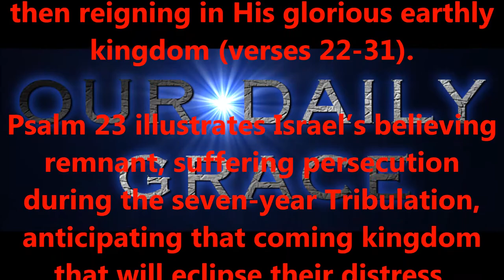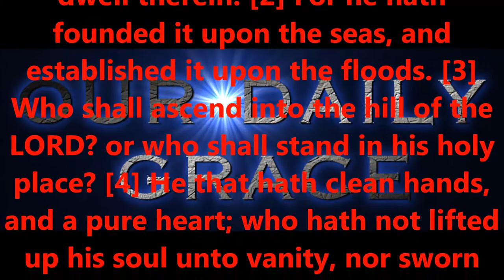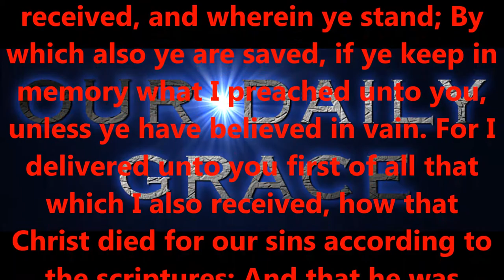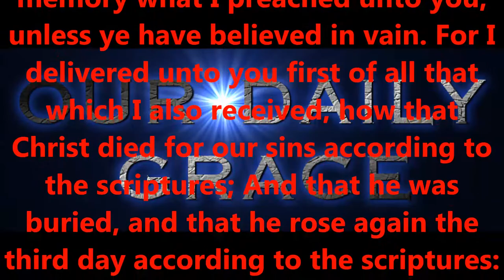THE KING OF GLORY...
Produced by,
Lonnie Martin

Written by,
Shawn Brasseaux
Lonnie Martin